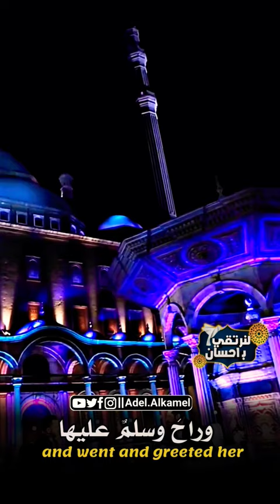رجولة الرجل ليست بشدته ليست بشدته على زوجته _ د محمد نوح القضاة 🫂🙋‍♀️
لاتكن رجولتك على زوجتك _ د. محمد نوح القضاة 🙋🏻‍♂️|| حالات_واتساب​​​ 🦋 اللهم​ 🙂​ نصائح​ سبحان_الله​ 🫂 islamic​
 ☕ وصف المقطع  🎬  ⇆ رجولة الرجل ليست بشدته على زوجته وأهل بيته. لا مش نهيك . إذا نظر الرجل إلى زوجته نظر الله إليهما نظرة رحمة. طب والرجال هذا تهور وراح مسلم عليها؟ آه تهور ومد أيده سلم عليها. فإن هو صافحها تحاثت ذنوبهما من بين أصابعهما كما تتحات أوراق الشجر. شف الشجرة بالخريف كيف ورقها ينزل ؟ ذنوبك بتنازل . كل ذنوبك بتنازل . يا الله! هذا ليش؟ عشا الدين يقول لك كالتالي. طريقك للجنة واحد من طرقك للجنة زوجتك 𝄒🌸 ً .

☜  لايــك لـلفـديو 🎬
☜  رأيـك فـي الـتـّعـلـيـقـات 🗨
☜  حـفـظ لـلـمـنـشـور 📌
☜ شـارك الـمـنـشـور مـع أصـدقـائـك ♻️
شُكــراً لكل من يُساهم في دعْم صفْحتنا المُتواضِعة 🌼🦋 "
✰ فعلوا التنبيهات 🔔  واستمتعوا
{ مجرد تذكير؛ أشتراككم بقناتي سعادة 💖}
شكرا لكم على المشاهدة 😇
و فعلو زر التنبيهات ( 🔔 ) لكي تصلكم كل الفيديوهات 😍💚
يهمني تعليقاتكم 😍💚
♛ الإيجابية دومــاً  تنتصر ♛
▼ ☜ لا تنسى تعمل♡ 👍 ♡
وتُبدي برأيك ✍ في التعليقات☟
⚘ كلمات دلالية ليست للقرائة ✔